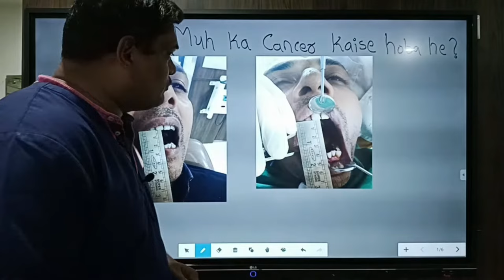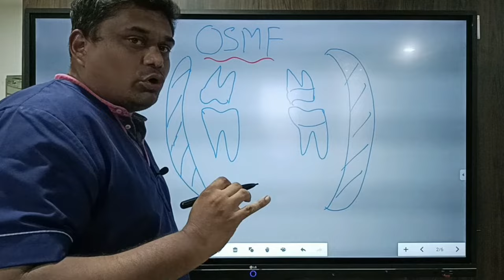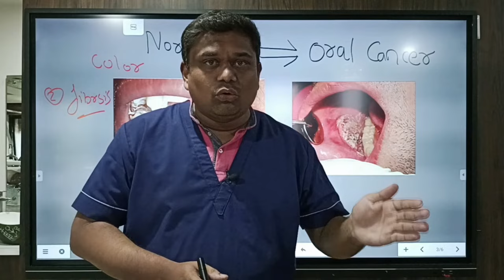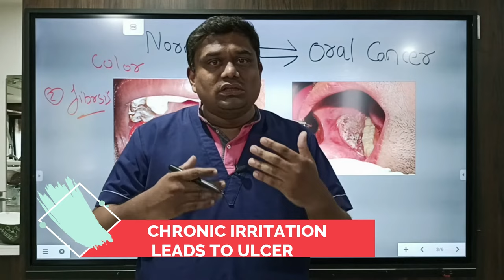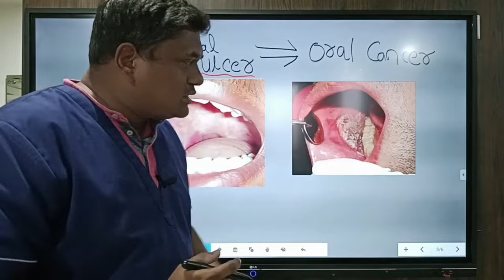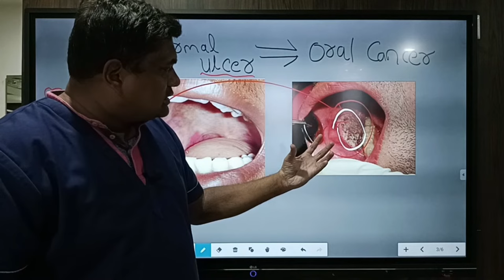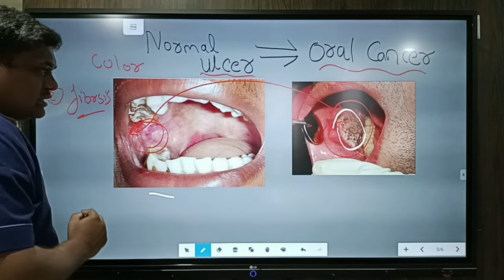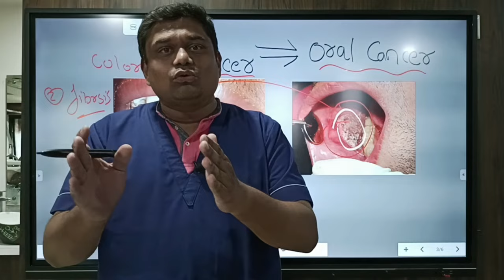Muh Ka Cancer Kaise Hota Hai || Tambaku / Gutkha Se Muh Ka Cancer Kaise Hota Hai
dr mitul has explained how tobacco habit can lead to reduced mouthopening and followed by oral cancer

sir has revealed how chronic irritation can cause oral cancer

DR. MITUL HAS SHARED HIS KNOWLEDGE AND CLINICAL APPEARANCE THROUGH THIS VIDEO. DR.MITUL IS ON A MISSION TO SPREAD ORAL HEALTH AWARENESS SO THAT EVERY ONE CAN ACHIEVE OPTIMUM ORAL HEALTH AND CAN STAY HEALTHY FOR LONG. DR. MITUL SOJITRA (M.D.S GOLD MEDALIST) IS DIRECTOR AT KOSMODENT DENTAL CLINIC IN RAJKOT.

Dant Dard Ki Dava Tablet || दाँत दर्द से तुरंत राहत दिलाने वाली दवाई || Best Medicine for Toothache
नए दांत लगाने का खर्चा? |डेंटल इंप्लांट या डेंटल ब्रिज |Dental Implants Vs Dental Bridge |Cost

दांतों में मसाला कैसे भरा जाता है |Danto Me Masala Kaise Bharte Hain |Dant ki Filling| kitna kharcha
Danto Ke Bich Gap Ko Kaise Dur Kare || इलाज और खर्च || Treatment of gap of two teeth (in hindi )
Ghise hue danto ka ilaj | घिसे हुए दांतो का इलाज |dant ghisne ka karan | Prevention & treatment
Tooth cleaning by machine | Good or Bad | क्या दाँत साफ कराने से दाँत खराब होते है ?? (Myth Breaker)
जबड़े में दर्द का घरेलू उपचार | tmj treatment in hindi | jabade me kat kat ki awaz | home remedies

Wisdom Tooth Pain Relief Home Tips || Akal Daad Ke Dard Ka Ilaj || अक्ल दाढ़ के इलाज और घरेलू उपाय

WHICH BRUSHING TECHNIQUE IS GOOD??

 Danto Me JhanJhanahat Kyu Hoti Hai || Danto Me Sensitivity Ka Ilaj || Danto Me Thanda Garam Lagna

Danto Ke Bich Gap Ko Kaise Dur Kare || 5 Treatment Options || Advantages & Disadvantages in Hindi

How To Brush Your Teeth In Hindi || Brush Karne Ka Sahi Tarika || Brushing Technique

Munh Mein Safed Daag Ka Ilaaj || Munh Mein Safed Chhale Ka ilaaj || Reason For Cheek Biting